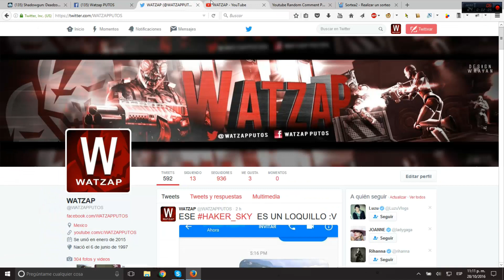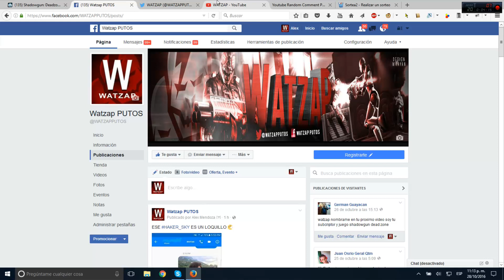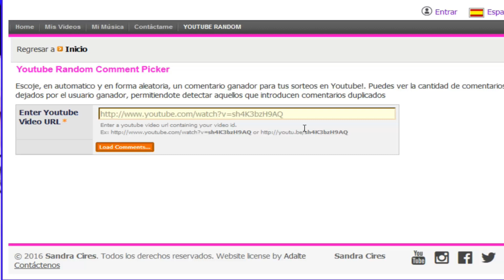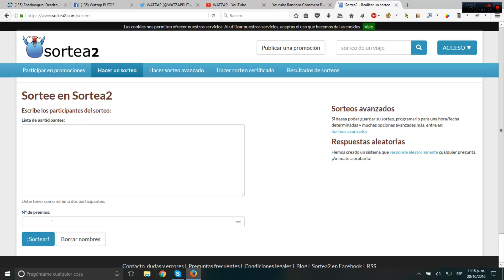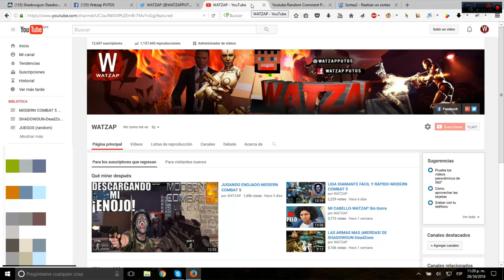LA MÁS GRANDE RIFA DE ORO DE TODOS LOS TIEMPOS 50,000 SHADOWGUN-DeadZone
¡LIKE Y COMPARTE SI QUIERES MAS RIFAS ASIII!!! :D
★PARA LAS PERSONAS QUE SON NUEVAS EN EL CANAL Y NO TIENEN IDEA DE CUANDO SUBO VÍDEO...
★TRATO DE SUBIR 3 O 4 VÍDEOS A LA SEMANA
★TAMBIÉN TRATO DE ESTAR SUBIENDO DIFERENTES COSAS Y QUE NO SEAN REPETIDAS ES DECIR, QUE LOS VÍDEOS NO SOLO SEAN DE LAS SERIES QUE TENGO SI NO TAMBIÉN JUEGOS RANDOM QUE USTEDES ME MANDEN A MIS REDES SOCIALES...
★EL CANAL CONTIENE LENGUAJE INAPROPIADO ES DECIR (GROSERÍAS) Y SI NO TE GUSTA COMO MANEJO MI CANAL TE PUEDES IR Y METERTE ESTO 8 D POR EL CULITO... :D